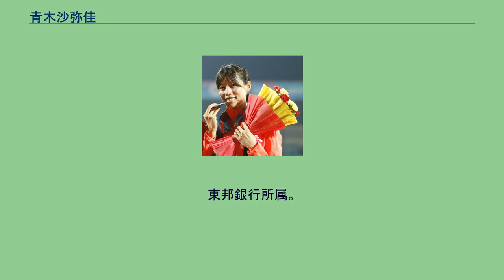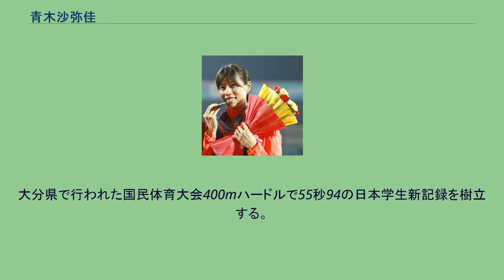青木沙弥佳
青木 沙弥佳（あおき さやか、1986年12月15日 - ）は、日本の陸上競技選手。
専門は400mと400mハードル。
北京オリンピック日本代表、2007年・2009年世界選手権日本代表。
東邦銀行所属。
岐阜市立境川中学校で陸上を始めた。
陸上部に入部してしばらくは走高跳を専門としていたが、2年生になって200m、3年生になってハードルを始めた。
中学時代は全日本中学校選手権の4×100mリレーで8位入賞を果たしている。
岐阜県立岐阜商業高等学校に入学後は100mや4×100mリレーを専門としていたが、2年生の時に400mハードルを始めた。
高校時代はインターハイと国体の400mハードルでそれぞれ3位と2位の実績を残した。
2005年に岐阜県立岐阜商業高等学校・国際コミュニケーション科を卒業後、福島大学に入学。
川本和久の指導を受け日本のトップ選手へと成長した。
2006年、日本インカレで400mハードルに出場し、日本歴代3位となる57秒08の好タイムをマークした。
2007年、日本選手権400mハードルで元日本記録保持者の吉田真希子を押さえ、現日本記録保持者の久保倉里美に次いで準優勝。
日本インカレでは、400mで学生歴代2位となる53秒40を記録し、日本記録保持者の丹野麻美に次ぐ準優勝、400mハードルでは優勝した。
これらの活躍が認められ、マイルリレー要員として大阪世界選手権代表に選出された。
2008年、北京オリンピックでもマイルリレーにて初の出場を果たす。
大分県で行われた国民体育大会400mハードルで55秒94の日本学生新記録を樹立する。